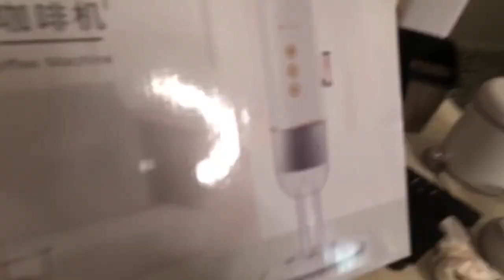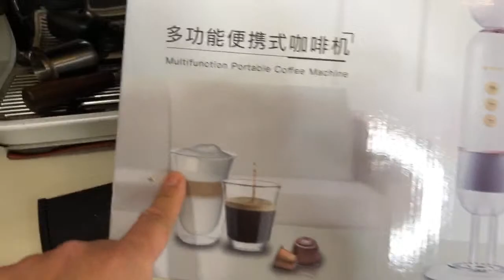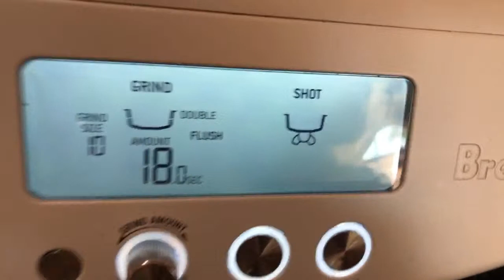IMONS Coffee Maker - Unboxing and First Look | Dialing in Espresso with Turin DF64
IMS Shower Screen
IMS 18g Basket
3D Hands Free Dosing Funnel
Coffee Scale